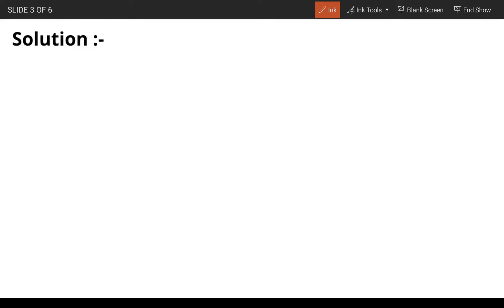If A and B are two events such that P(A) = 0.3, P(B) = 0.4, P(A B) = 0.2.(i) P(AUB), (ii) P(A/B), ..